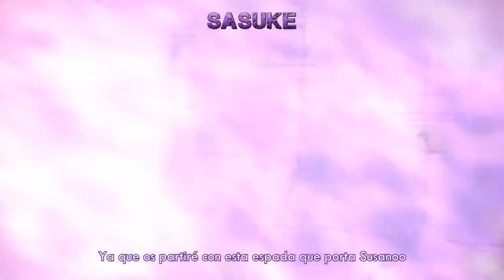Goku vs Naruto 2. Épicas Batallas de Rap del Frikismo T2 | Keyblade ft. Mediyak, °• slowed •°